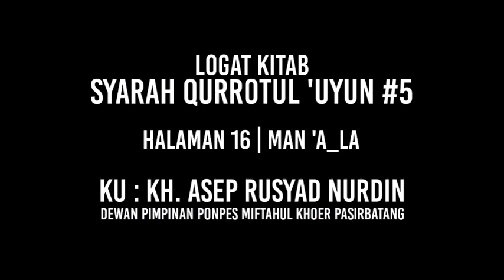Logat Kitab Qurrotul 'Uyun #5 | Qouluhu : Man 'A_la | Halaman : 16